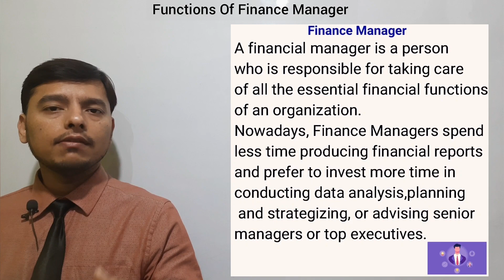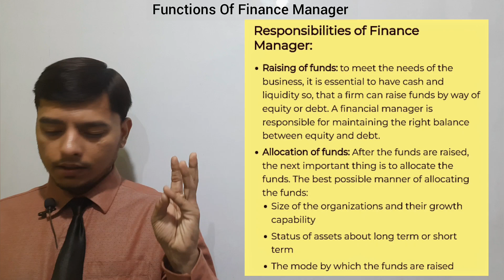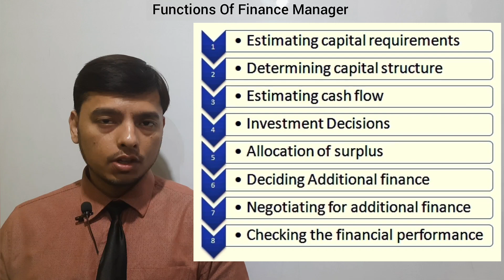Functions Of Finance Manager | Role and Responsibilities Of Finance Manager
Meaning Of Business Finance | Introduction To Business Finance | Business Finance B.com B.B.A and XI